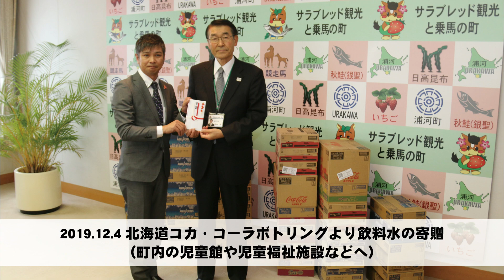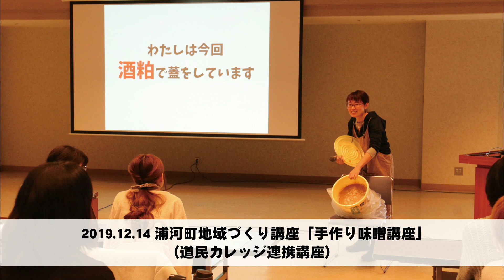うららかなまち「北海道浦河町」トピックス2019.11.21-12.20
浦河町での出来事を写真のスライドショーで、町出身のミュージシャン桜村眞さんが歌う「浦河賛歌・うららかなまち」とともに毎月お届けします。

【今月のトピックス】
今回の動画は、植樹を通して木の大切さを知る「緑の学校」、堺町・向別・東町地区で行われた毎年恒例のもちつき会、町の特産品などが一堂に会する「浦河町地場産品直売フェア」、子どもから大人まで楽しむ「そば打ち教室」、大豆・麹・塩・日高昆布の出しで簡単にできる「手作り味噌講座」などのようすをお届けします。
「伊達直人」さんからのクリスマスプレゼント　まちなか元気ステーションにおもちゃが届く
「伊達直人」さんを名乗る方からおもちゃのクリスマスプレゼントが浦河町まちなか元気ステーションに届けられました。
プレゼントされたおもちゃは木製の台所セット、木馬、ままごとセットなど16点。
2019年12月20日、同ステーションのキッズゾーンでお披露目会を開催。集まった子ども達は飛び跳ねて喜び、夢中になって遊んでいました。
町地域おこし協力隊として活躍する３人の隊員による活動報告
2019年11月21日、３人の隊員による活動報告会が浦河町総合文化会館で開催されました。
隊員の活動を支援する中間支援団体の㈱ユートライン代表村下知宏さん、学童で培った経験で子育て分野に挑戦する上野聡士さん、合宿誘致を通して浦河の魅力を発信してきた上野皓平さん、妊婦が優先駐車場を利用しやすくなるよう町が制作した「オリジナルステッカー」や「うらかわタウンポイントカード」のデザインを担当した山口このみさんがそれぞれの活動を報告しました。

３人の報告内容は、広報うらかわ１月号をご覧ください。

北海道の日高管内の南部に位置する浦河町は、全国屈指の馬産地で、自然豊かな住環境や馬とふれあう暮らしを求めて毎年たくさんの方が訪れています。

四季折々に彩られた景色を見せてくれる自然の中で、町民の皆さんは、いきいきとした表情で暮らしています。

この動画を通じて少しでも浦河に興味を持っていただけたら幸いです。

この動画に使われている音楽「浦河賛歌・うららかなまち」は、2015年の町制施行100周年を記念して制作、浦河町出身の著名なお二人による作詞・作曲により制作したものです。

作詞は、2001年に「化粧師」で映画監督としてデビューし、その後「精霊流し（2003年）」、「火天の城（2009年）」、「利休にたずねよ（2013年）」、「サクラサク（2014年）」、「海難1890（2015年）」と次々作品を発表している田中光敏さん。作曲は、日本の伝統楽器とロックを融合させた「和楽器バンド」のメンバーとして、「町屋」の名前でギタリストをつとめるほか、他のミュージシャンとのユニットやレコーディングにも参加している桜村眞さんによるものです。

【関連動画：浦河賛歌うららかなまち桜村眞さん歌唱verフル】

【町の紹介】
浦河町ホームページ